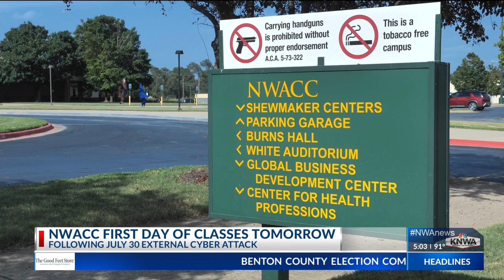NWACC returns to class Monday after July cyber attack